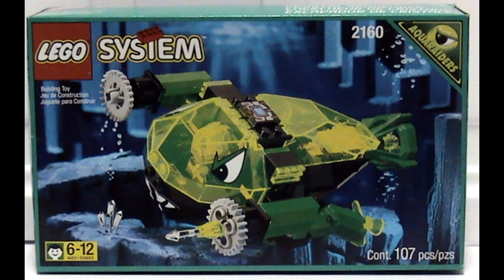Lego Aquazone crystal scavenger 2160. Vintage 90's LEGO. Speed build/construction guide